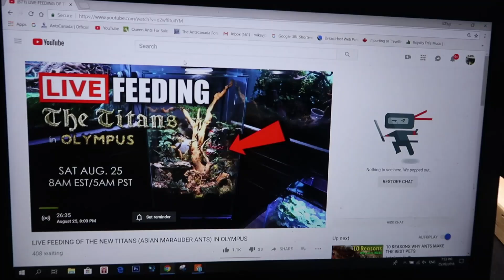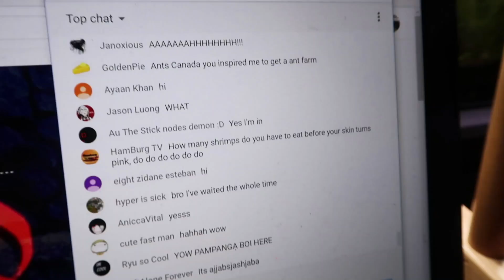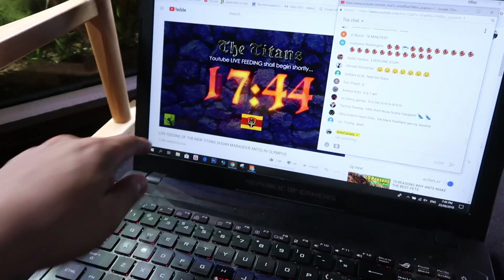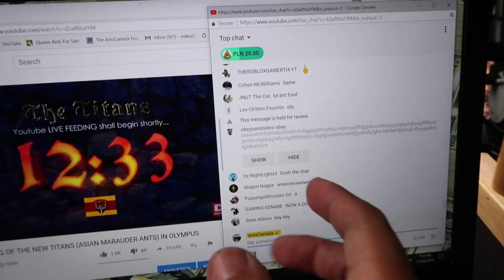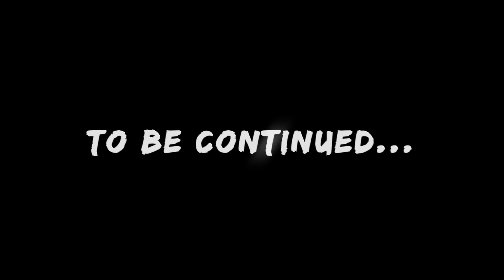My Bird's Toughest Lesson So Far | Vlog #241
This was the toughest lesson Ligaya, my AfricanGrey parrot, had to learn so far. Ligaya is growing up so fast and it was time she take the next step.